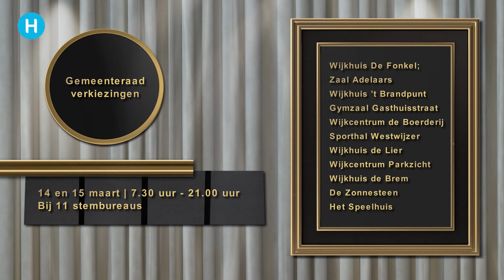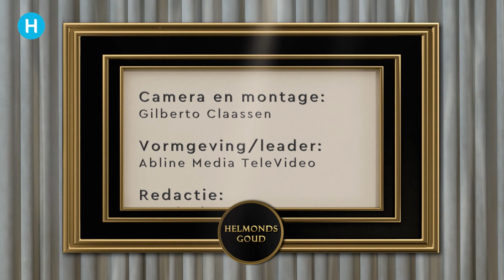Helmonds Goud week 10 Het rode kruis belt u elke dag even op. enz. | Helmond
Helmonds Goud week 10 2022 met deze week: Het rode kruis belt u elke dag even op, Rob kweekt al jaren orchideeën en we lopen langs een aantal bijzondere kunstobjecten.

Vindt u het ook zo prettig om elke dag even iemand te spreken? Het hoeft geen lang gesprek te zijn, maar in de ochtend even persoonlijk contact zodat iemand weet dat u ‘s morgens goed bent opgestaan en dat alles oké is.
Precies daarvoor heeft het Rode Kruis Contactcirkels. Als u deelneemt aan zo’n Contactcirkel wordt u  iedere dag op een vast tijdstip gebeld en als het niet lukt om contact met u te krijgen, alarmeert de cirkel uw contactpersoon om even een kijkje bij u te nemen.

Deze week hebben we weer een bijzondere hobby. Rob kweekt namelijk orchideeën en zijn hele huis staat er vol mee. Jaren geleden begon hij hiermee toen hij van zijn moeder de eerste kreeg en deze koestert hij nog steeds.